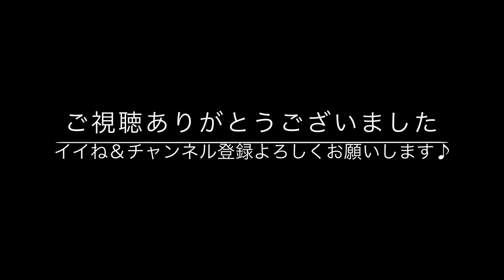【冬隣／すぎもとまさと】練習用カラオケ（メロ無し）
・皆様の練習用にカラオケの音源を制作しました。
・最初にメロ有りで練習し、慣れてきたらメロ無しに挑戦することをおススメします。
・このカラオケ音源をネット上でご使用される場合は、事前にチャンネル登録をしていただいた上で、このチャンネルのリンクを添付していただける様、ご協力の程宜しくお願いいたします。

※カラオケ講座をやっております。良かったらご覧ください！